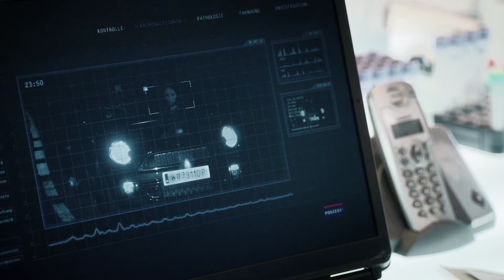DP DAVID SANDERSON, Cinematographer, Director of Photography, Soko Donau/ Wien, Reel 2014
Reel for Soko Donau/ Wien with David Sanderson as Director of Photography, Cinematographer, 2014.